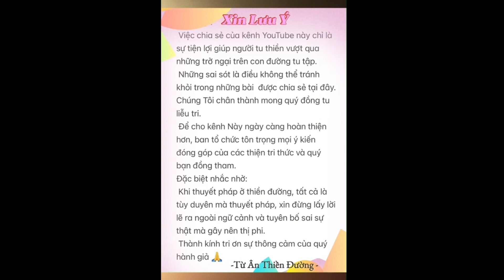#231 -T.Việt- Thế nào là Tham Thiền sẽ Chấm Dứt cái biết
April 21th 2024 @ 6'30am

Pass:123

Giờ Tu hàng ngày:
Sáng: 5am-7am
Trưa : 11am-12pm
Chiều : 2pm-5pm

Giờ khai thị hằng ngày trên zoom là:
Sáng : 6:30am-7am
Trưa : 11am-12pm

Tuanthienduong.com